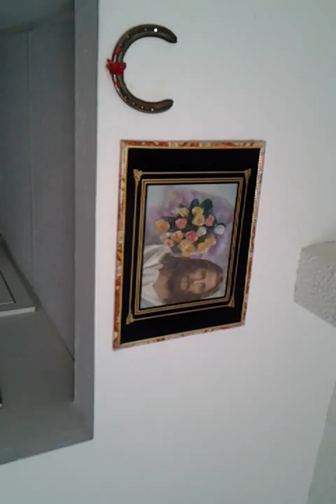Poison- side down up